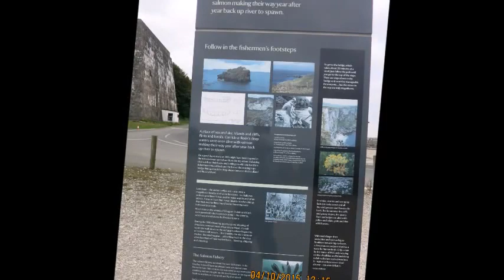A view of Carrick-a-Rede Rope Bridge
I visited Northern Ireland for a few days, one of the attractions was the Carrick-a-Rede Rope Bridge.

The area is exceptional in natural beauty with stunning views of Rathlin Island and Scotland. The site and surrounding area is designated an Area of Special Scientific Interest for its unique geology, flora, and fauna. Underneath there are large caves, which once served as home for boat builders and as shelter during stormy weather.

This work of art video shows my visit to this area!

4/10/2015